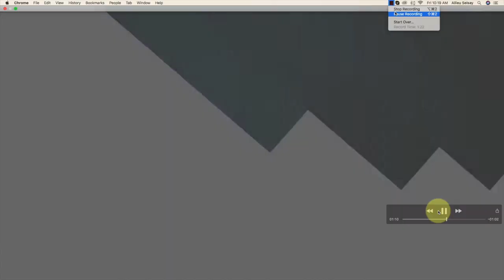LA Rams RB Cam Akers NFL Draft Breakdown 🏈🏈🏈🏈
FSU RB Cam Akers might be the most Underrated back out of this entire draft class.  The 5'10 217 lbs  Back  has the speed with a 4.47 at the Combine and ability to be a productive 3rd down back.  His catching ability out the backfield is amongst the best in this draft.